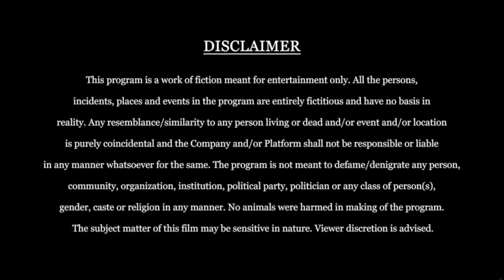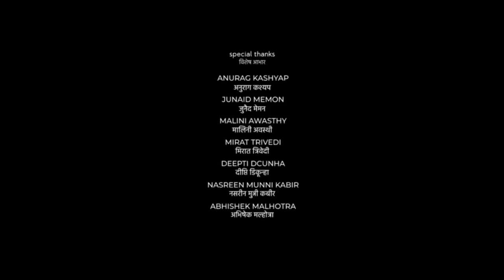Sikandar Full Movie | Salman Khan | Rashmika Mandanna | Kajal Aggarwal | Sathyaraj | Review & Facts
In this video, we have commentary on this movie and given information about the movie such as the movie's story, budget, box office collection, facts, and on which platform it is available, etc. and many more things are also mentioned in this video.  I hope you understand what I mean. Thank you. Have a nice day.

Thanks.